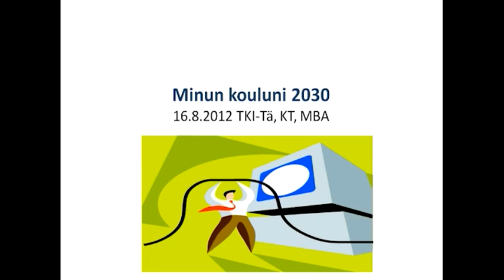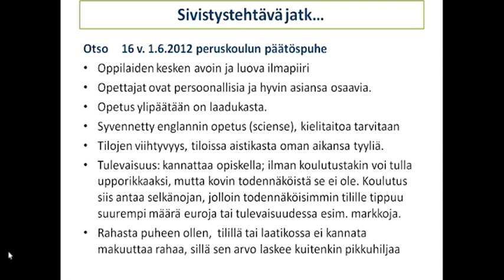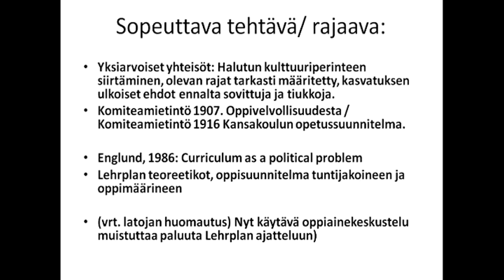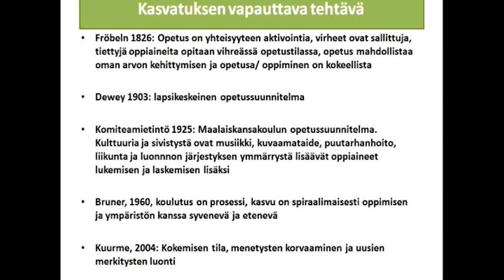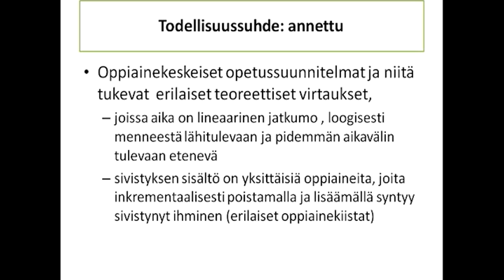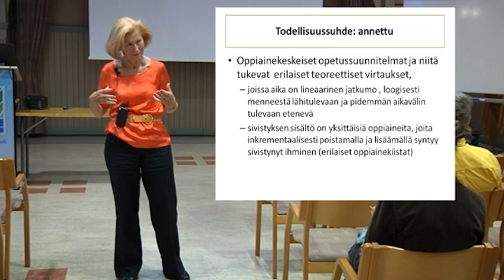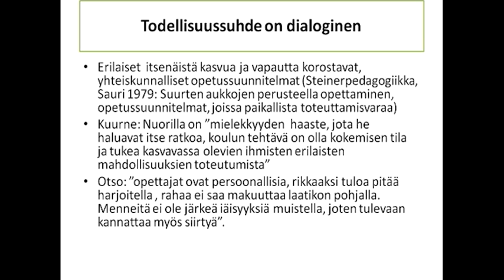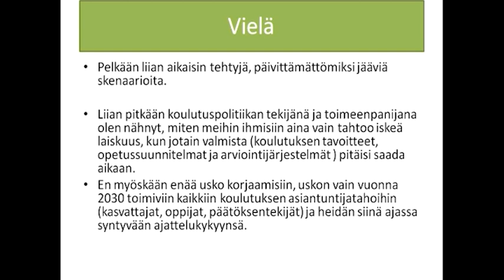Minun tulevaisuuden kouluni 2030 - Tuija Kirveskari-Tähtinen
Tuija Kirveskari-Tähtinen puhuu aiheesta Minun tulevaisuuden kouluni 2030 Otavan Opiston pajassa 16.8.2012.